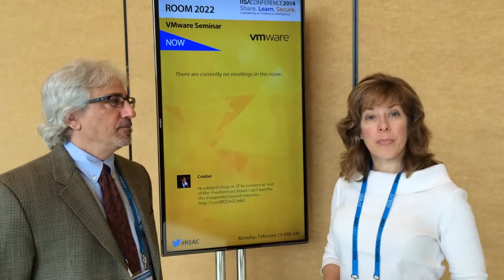Jon Oltsik of ESG on IT Security Skills Gap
Leanne Agurkis of CA Technologies asks Jon Oltsik of Enterprise Strategy Group how businesses can identify and address their IT security skills gaps.